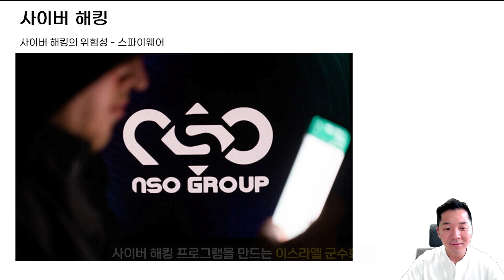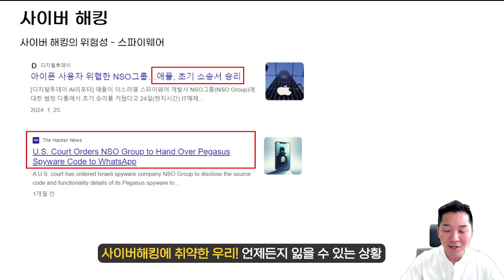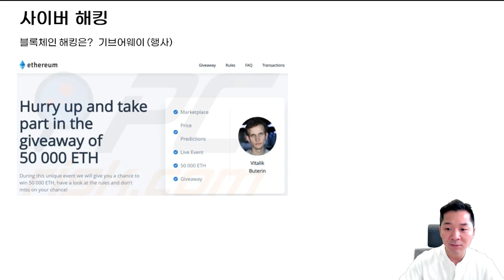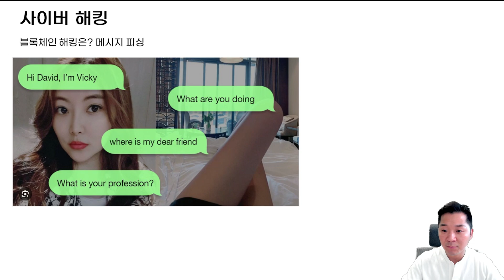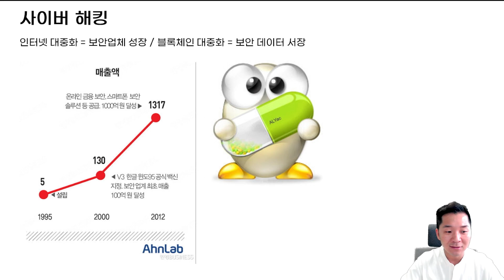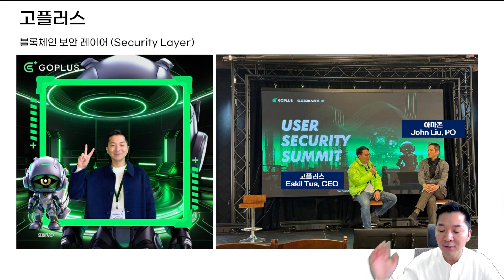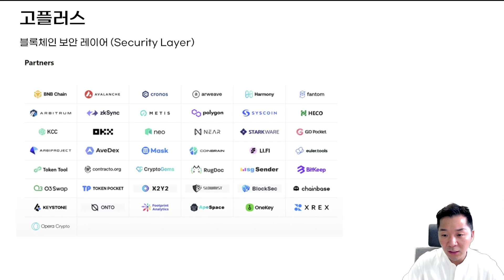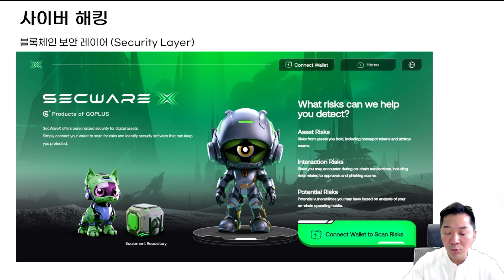체인링크 처럼 큰 상승할 고플러스 (GoPlus)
1. 디파이 농부 조선생 | 리서치
2. 디파이 농부 조선생 | 텔레그램